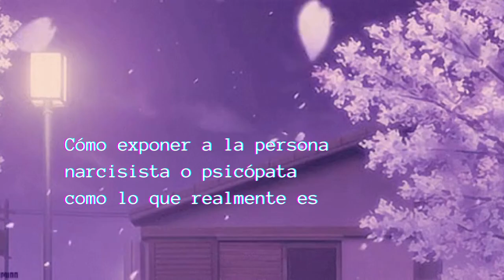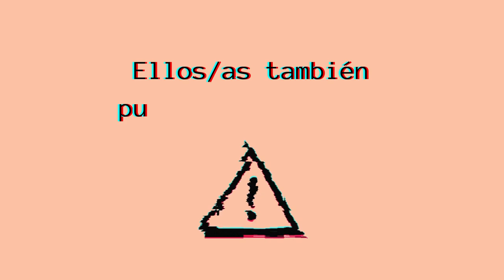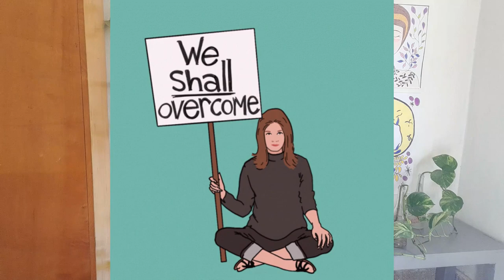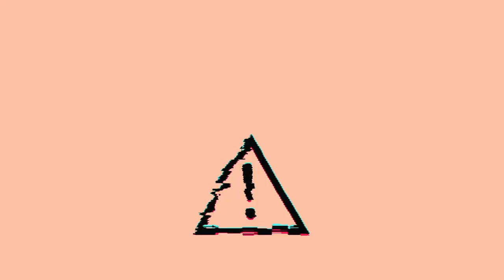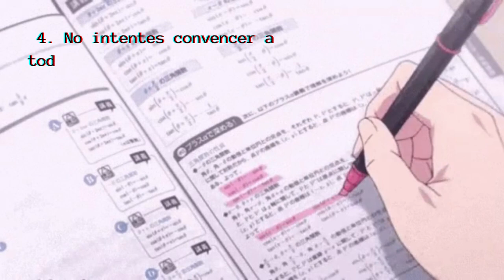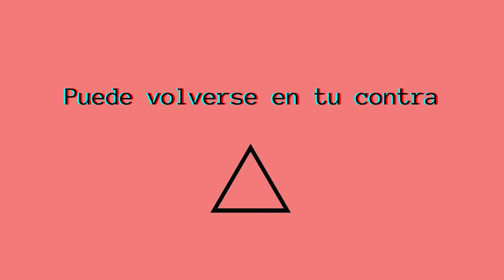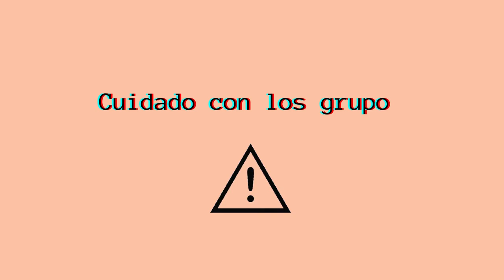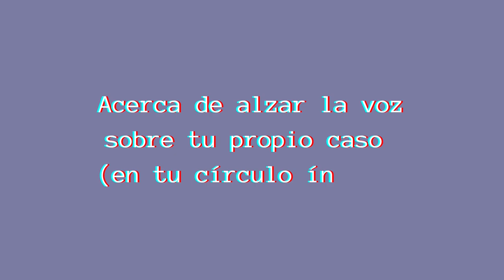🔴ASÍ SE EXPONE A UN NARCISISTA (Que todos sepan quién realmente es)